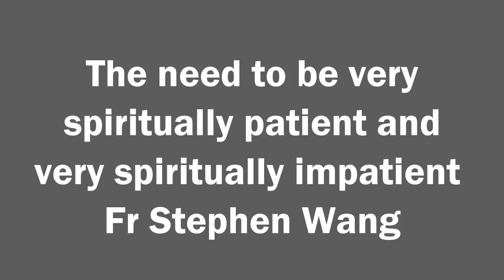The need to be very spiritually patient and very spiritually impatient. Fr Stephen Wang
The need to be very spiritually patient and very spiritually impatient. A homily for Advent by Fr Stephen Wang